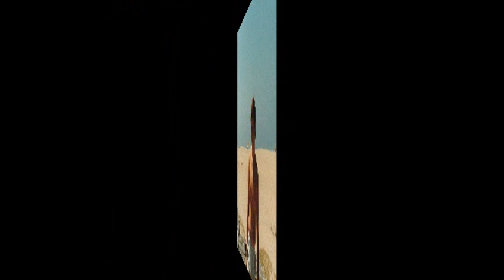Remembering Cecil Butler Jr.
Photo collage of Cecil's life.
November 10, 1971 to June 22, 2012
brother